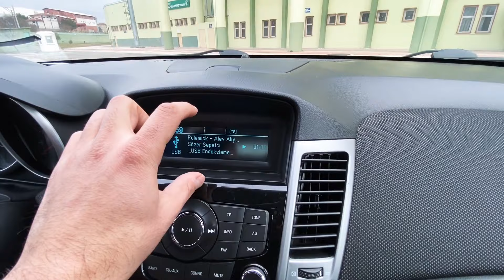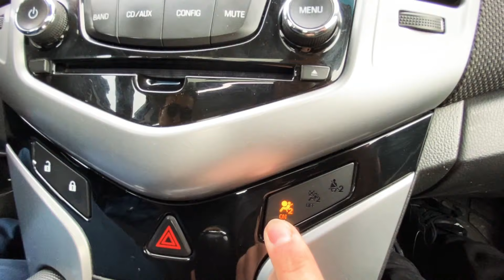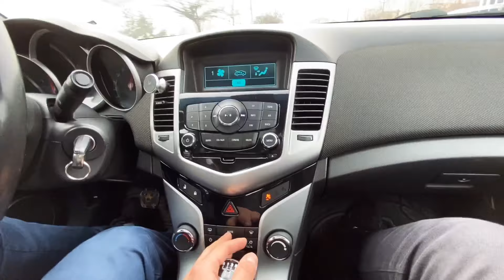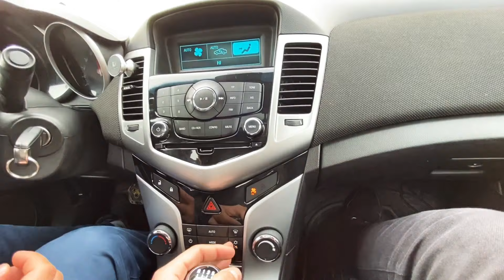CHEVROLET CRUZE İNCELEME ( FİYATININ EN LÜX ARACI ! )👌👍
İYİ SEYİRLER 😊